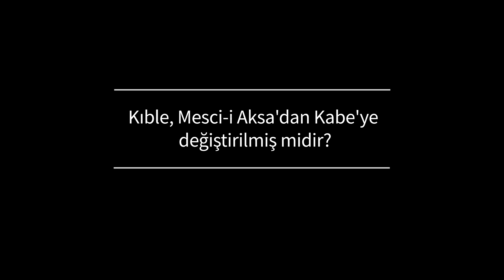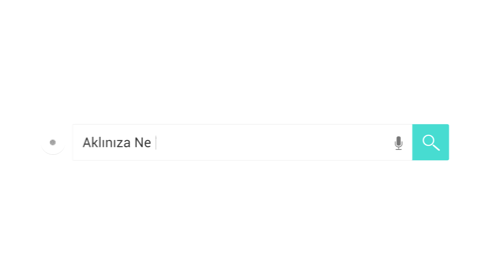Kıble Mescid-i Aksa'dan Kabe'ye değiştirilmiş midir? | Prof. Dr. İsrafil Balcı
Kıble Mescid-i Aksaʼdan Kabeʼye Değiştirilmiş midir?
Prof. Dr. İsrafil Balcı

 Evet, Kurʼanʼı Kerim kıble değişikliğinden bahseder. Bakara Suresi 2/142-150. Ayetleri kıble ayetleridir. Bu ayetlerde kıblenin değiştirildiğinden söz edilir. Mescid-i Haramʼa değiştirildiğini söyler ama nereden değiştirildiğini söylemez. Kurʼanʼı Kerim Mescid-i Aksaʼdan değiştirildiğini söylemez ama biz biliyoruz ki Peygamberimiz Medineʼye geldiği zaman, hatta Medineʼye gelmeden önce Kudüsʼe doğru namaz kılıyordu. Dolayısıyla değiştirilmesinden bahsediliyorsa demek ki Kudüsʼden değiştirilmiştir. Bu nedenle Kudüs İslamʼın ilk kıblesi olarak bilinir. Halbuki Kudüs yani oradaki Süleyman mabedi İslamʼın ilk kıblesi değildir. Zira Peygamberimiz zamanında Kudüsʼde Süleyman mabedi diye bir mabed yoktur, harabeleri vardır. Peki Peygamberimiz nereye yönelmişti? Süleyman mabedinin mekanına yönelmişti. Süleyman mabedi Yahudiler için de Peygamberimiz için de Allah katında kutsal mekandı. Hicrete karar verdiği zaman, hicretten önce Kudüsʼe doğru namaz kılmaya başlamıştır. Ama dikkat edin Mescid-i Aksa ilk kıblemiz değildir.
 Müslümanların ilk kıblesi Kabeʼdir. Peygamberimiz nübüvvetinin başlarından itibaren ki benim tespitlerime göre nübüvvetin üç ve beşinci yıllarında; dua, tezkiye bağlamında bir namazdan bahsedilir ama beşinci yıldan sonra fiili olarak rüku ve secdeden oluşan Kabeʼye yönelerek kılınan namaz vardır. Dikkat ederseniz beşinci yıldan onuncu yıla kadar Peygamberimiz düzenli bir şekilde Kabeʼye yönelerek namaz kılıyordu. Kıble değişikliği hadisesi ise on birinci yıla doğru, yani hicretten bir buçuk iki sene öncesine dayanmaktadır. Aslında kıble değişikliği de şöyledir; Mescid-i Haramʼın avlusuna geldiği zaman güneyinde durarak iki kıbleye birden yönelmiştir. Ama Medineʼde kendisine tabi olanların doğrudan Kudüsʼe yönelmelerini istemiştir. Kendisi de hicret ettikten sonra bir buçuk yıl kadar Kudüsʼe doğru namaz kılmıştır. İşte bu nedenle ayetler bir buçuk sene sonra gelip de kıblenin Kabeʼye çevrildiğini ifade ettiğinde Peygamberimizin ilk kıblesi Kudüs gibi algılanmıştır. Oysa daha önce de söylediğimiz gibi Peygamberimiz Mekke döneminin başlarında zaten Kabeʼye doğru namaz kılıyordu. Nitekim Bakara 2/143. Ayette vema cealnelkıbletelleti kunte aleyha/daha önce yöneldiğin yönü kıble tayin ettik ifadesi vardır. O zaman Kudüsʼe doğru yöneldiği sırada bu ayet geldiğine göre ve bu ayetten sonra da Peygamberimiz Kabeʼye yöneldiğine göre daha önce yöneldiği yön neresi oluyormuş? Kabe oluyormuş. Ama tarihsel olarak bu detay dikkate alınmadığı için çoğu mealde yanlış tercüme olmuştur. Çoğu mealde üzerinde bulunduğu kıble şeklinde meallendirirler oysa üzerinde bulunduğu kıble Kudüsʼtür zaten neden oradan çevrilsin ki? Çelişkiyi düşünebiliyor musunuz? Eğer tarihsel mealini dikkate almazsanız ayetlerin meallerinde böyle çarpıklıklar görebilirsiniz.
 Evet kıble değişikliği ayeti vardır. Aslında kıble değişikliğine bir de şu cümleyi ekleyebiliriz, kıbleden kasıt nedir? Allah aslında ne diyor? Doğu da batı da Allahʼındır.(Bakara 2/115) Buradaki amaç ise mümin olanlarla samimi olmayan veya mümin gözüküp de münafıklık yapan veya Yahudiler ve Müslümanların ayrışmasını sağlamak bağlamında kıble Müslümanların yönünü tayin etmesidir. Yoksa doğu da batı da Allahʼındır diyor zaten Kurʼanʼı Kerim. Bu bağlamda evet, Peygamberimiz ayetle birlikte Kudüsʼten Kabeʼye dönmüş ve ondan sonra da Kabe ayetle sabit kıblemiz olarak kalmıştır.